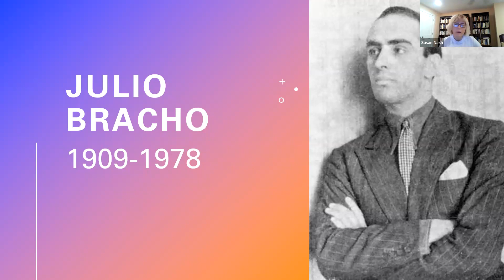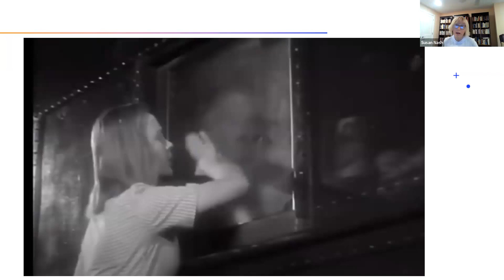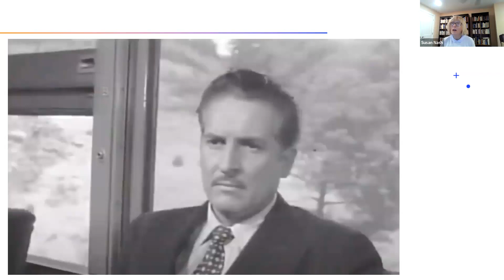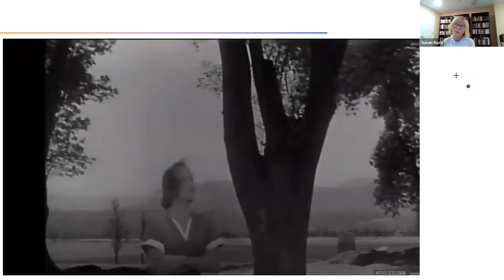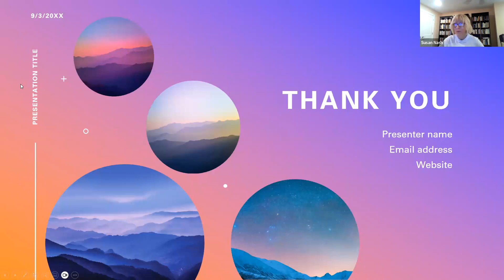An Analysis of Mexican Golden Age Cinema: Julio Bracho's "Stolen Paradise" (1951)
Here is a link to the full article, archived at Humanities Institute

EXCERPT
In Stolen Paradise, the woman who has a deep psychological impact on the protagonist, Marcela, is herself suffering from an extreme psychological state. She has lost her memory due to emotional trauma, and thus lives in a condition of having a “lost” self, or at least a consciousness that is partially plunged into the darkness of forgetting, of oblivion.  While the script can be effective at describing this condition, Bracho worked closely with cinematography / photography Alex Phillips to create visual and auditory metaphors for the condition. To depict a condition of being that is characterized by amnesia, Bracho uses reflective surfaces in which the images are blurred, fragmented, or even deceiving. For describing the slow process of regaining one’s self, and becoming whole once again, Bracho uses the concept of the voice recording to bring a loved one back in one’s conscious awareness. The subject of the recording is important – in Stolen Paradise, it is a fragment of a poem about a secret, unnamed, unacknowledged love that, when introduced to isolated, suffering one, a unity is possible; bounteous psychological fruitfulness even within the spartan spaces of the mind suffering from amnesia.
What both memory triggers have in common is the idea that love can and does exist, and that one’s existential solitude and fragmentary state can be healed by means of connection, but such a connection is not one of words, but of trust, belief, and a shared reminiscence, which is to say a shared memory of longing for the ideal and to be made whole.

(susan smith nash, ph.d.)